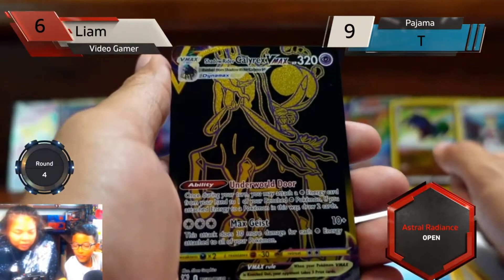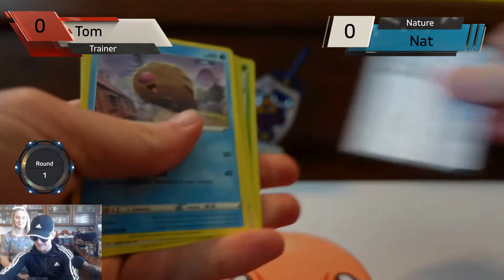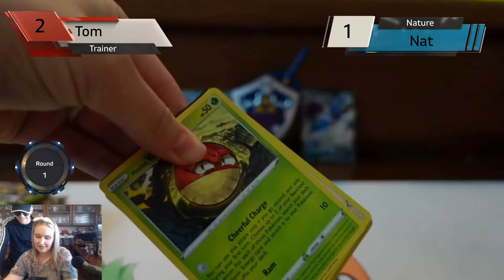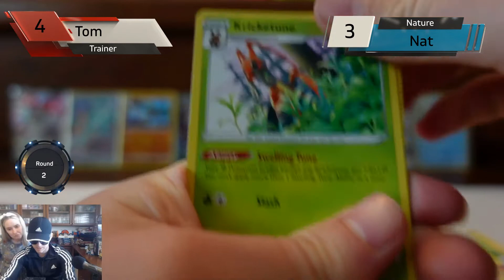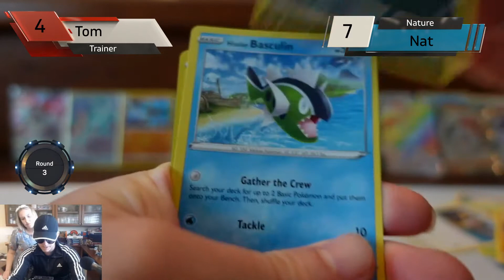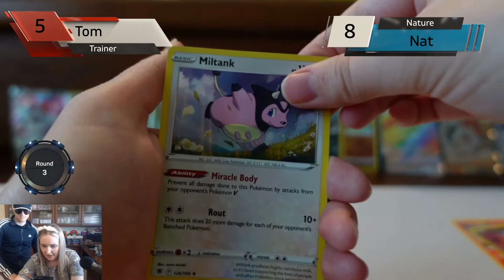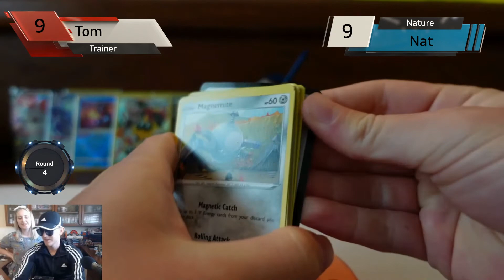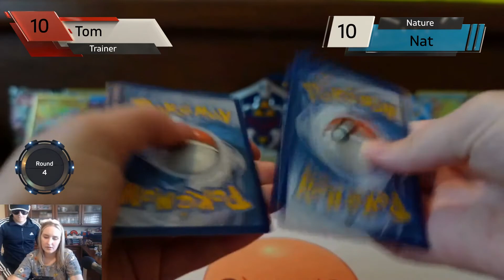Astral Radiance Booster Box Opening Battle! The UNEXPECTED Happens...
Match 3 in our Booster Box Battle unboxing Series! Newcomers Nature Nat and Trainer Tom challenge each other and results are unexpected...